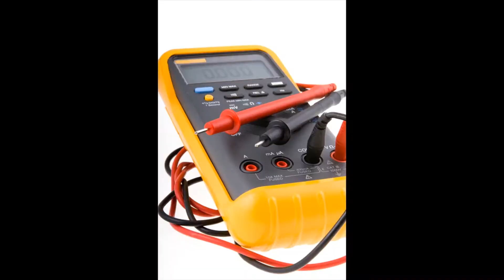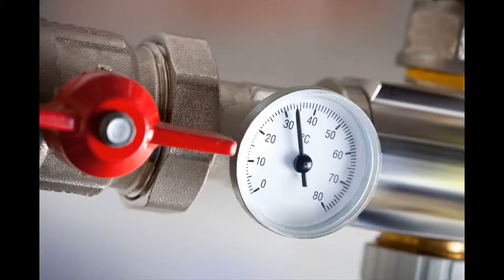Handyman Melrose 90036 90046 90069 - Request Appointment – 855 341 6445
For all people little jobs - and big ones - around your home and work environment, our handyman service in Handyman Melrose 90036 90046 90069 CA Los Angeles County is the company to call. We have skilled and experienced technicians on hand to assist with property maintenance, household repairs, home improvements and more - all at affordable, competitive rates. Our certified and fully insured engineers can be purchased in Handyman Melrose 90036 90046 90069 and across the encircling areas and we provide call-out service for emergencies.

Handyman Melrose 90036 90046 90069 handyman: residential
Are there jobs around your home that need doing, nevertheless, you don’t have the time, patience or ability to do them yourself? Why risk injury, or a poor result, with DIY when you can call in a specialist? Our Handyman Melrose 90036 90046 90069 handyman service is here to assist with all types of home improvements and maintenance. We've skilled workers who are able to complete carpentry, electrical, plumbing related and repair jobs for you properly and effectively - and at budget-friendly rates, too.

We can also help if your garage needs a drive out, if your home requires a deep clean or if you need some assist with assembling or dismantling furniture. There really is no limit to your handyman skills. Keep the home pristine, safe and working as it will with fixes, maintenance and general DIY by Handyman Melrose 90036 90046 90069 local handyman team.